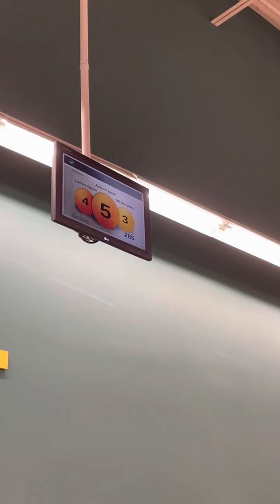At the grocery store, vlogmas day 4